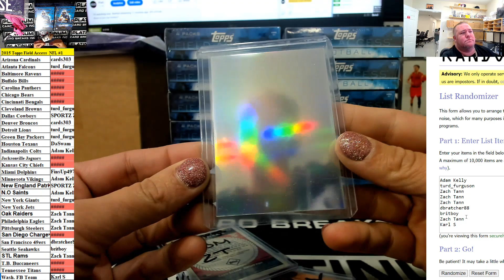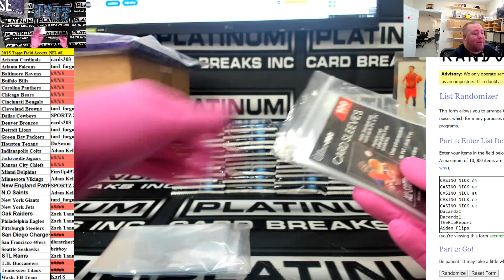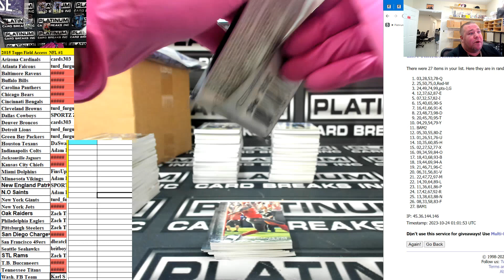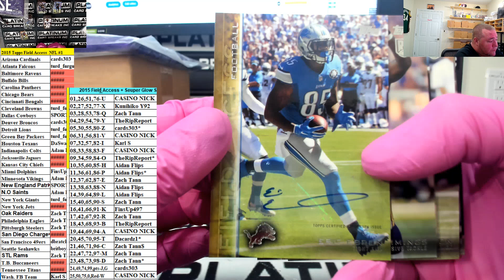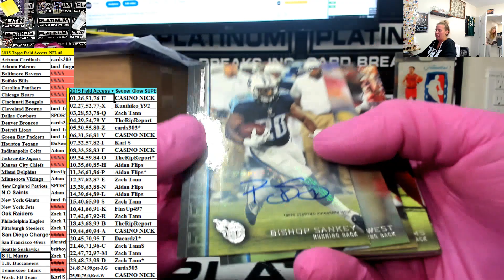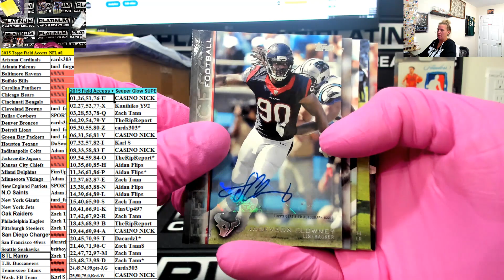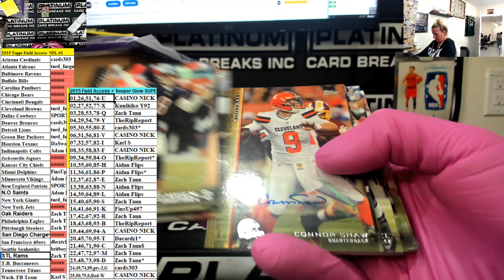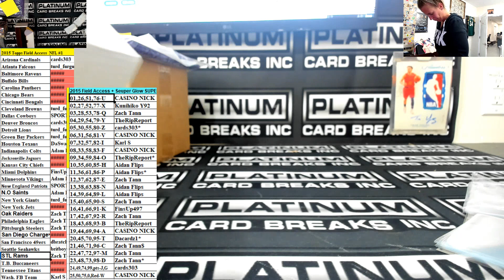2015 Topps Field Access NFL #1 REALLY NICE BIG NAME BREAK